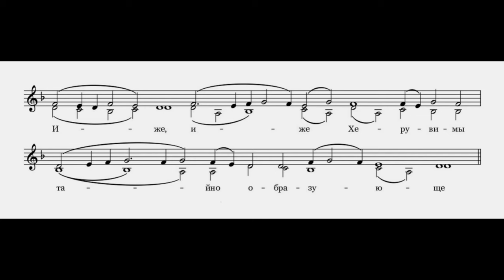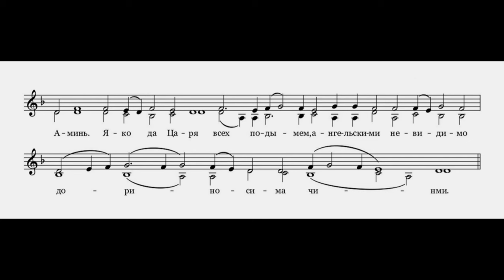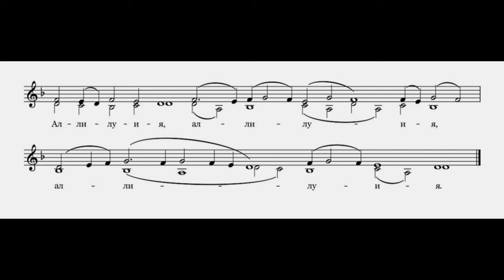Херувимская песнь из рукописных нот. Для двух голосов.